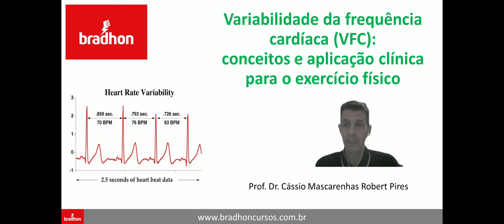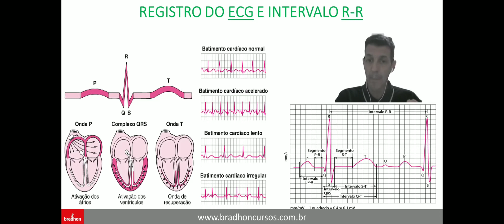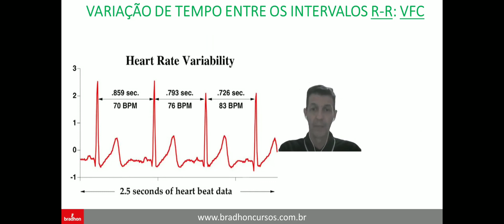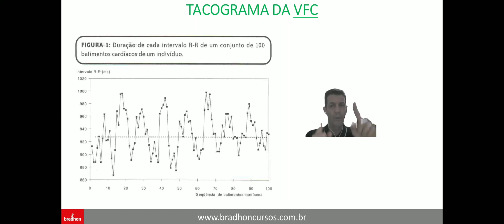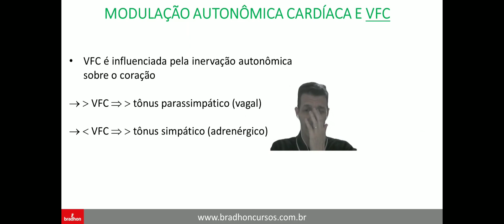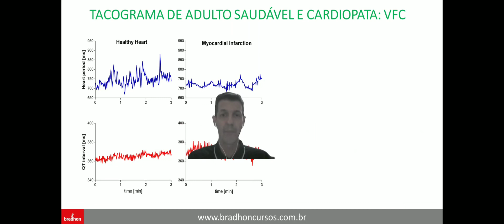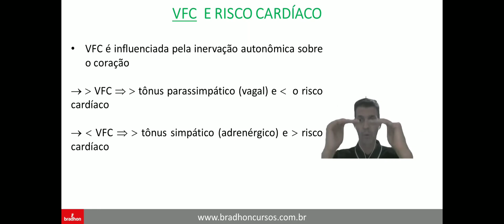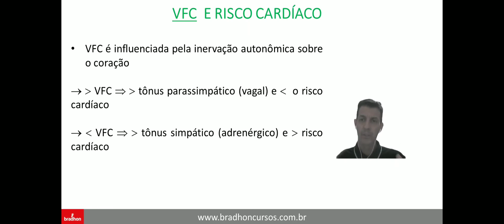Variabilidade da FC: conceito e relação com risco cardíaco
Neste vídeo o Prof.Dr. Cássio Mascarenhas Robert Pires explica, de forma simples e didática o conceito da variabilidade da FC, tão incompreendido por profissionais da saúde e do exercício. O professor também mostra a importância e a facilidade da utilização da VFC como parâmetro de monitorização do risco cardíaco em intervenções por meio de programas de treinamento físico. Assista nossos demais vídeos relacionados ao tema.